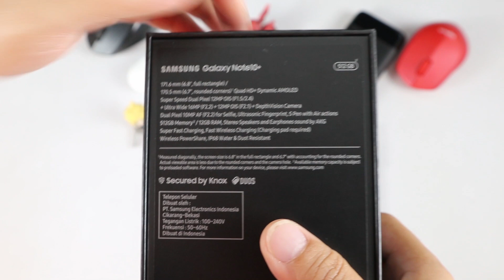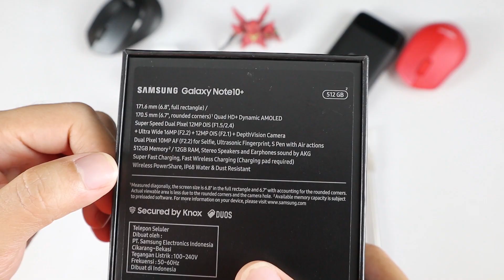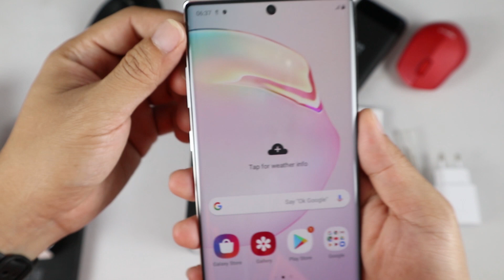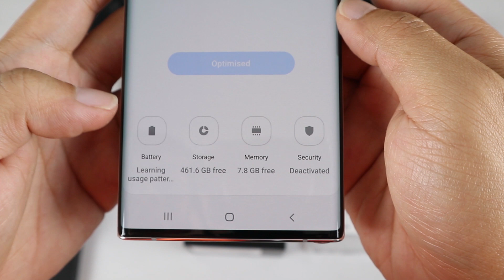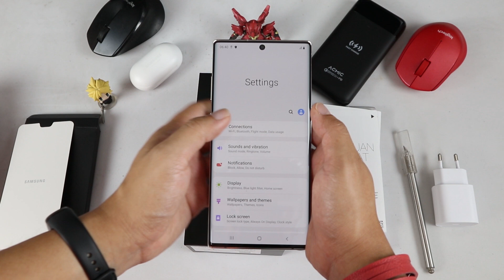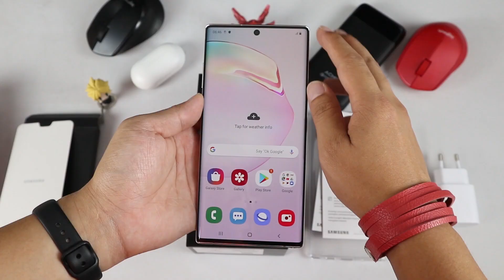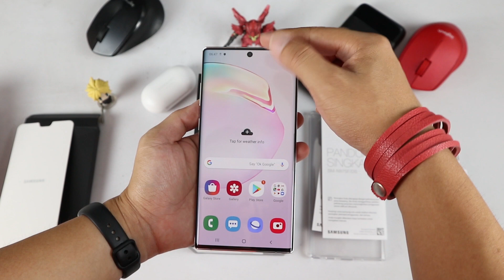Unboxing Hape Samsung Yang Paling Ditunggu Galaxy Note 10+ Aura White Resmi Indonesia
Samsung Galaxy Note series adalah salah satu hape yang paling dinanti kehadirannya di tahun 2019 ini.

Di seri ini pula Samsung pertama kalinya menghadirkan dua ukuran Note series yaitu Note 10 dan Note 10+.

Dan ini adalah video unboxing Samsung Galaxy Note 10+ Aura White.